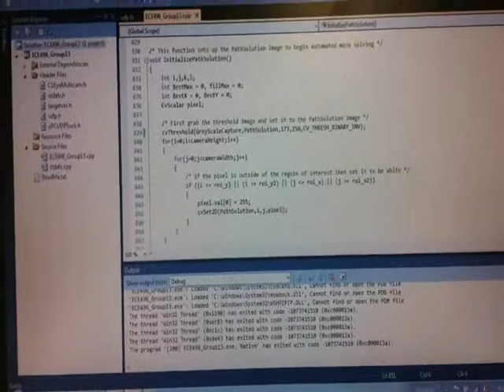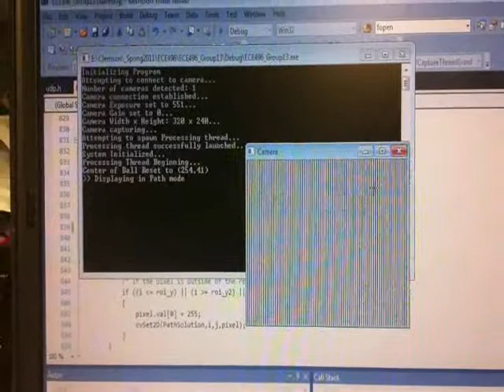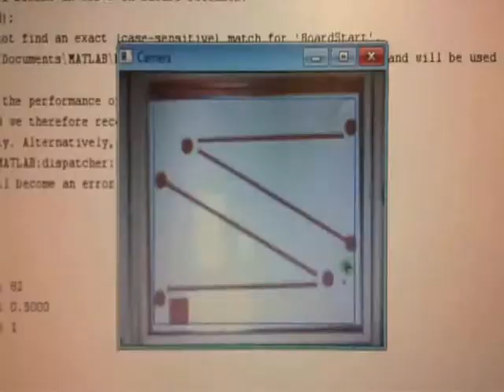ECE 496 Labyrinth Robot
Senior electrical engineering design project at Clemson University in spring 2011.  The robot is designed to get a ball from start to finish autonomously.  The system includes two servo motors, an accelerometer, custom amplifier (consisting of two PNP and two NPN transistors along with two 741 op-amps), power supply (providing a positive and negative 7 volts, a PS3 digital camera mounted on top of a metal frame and a host computer used to input code to the system at start-up.